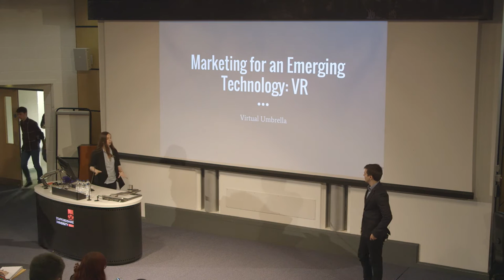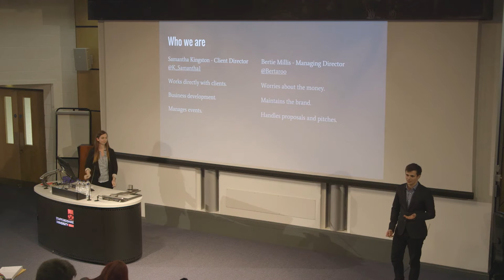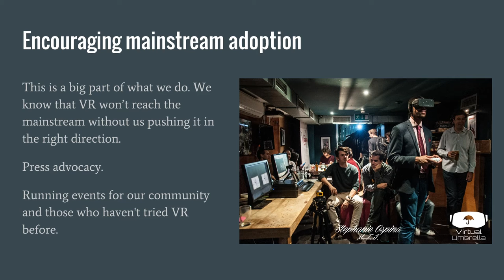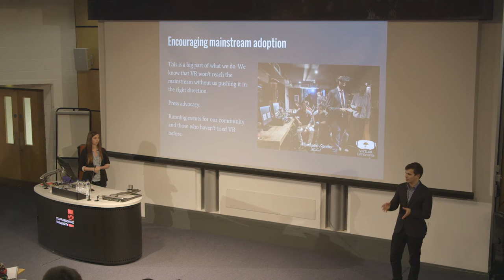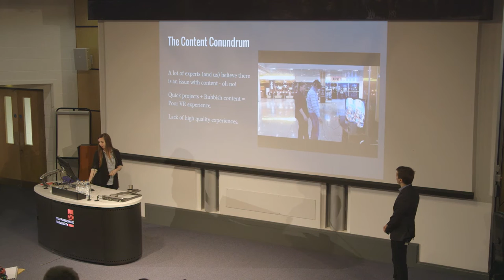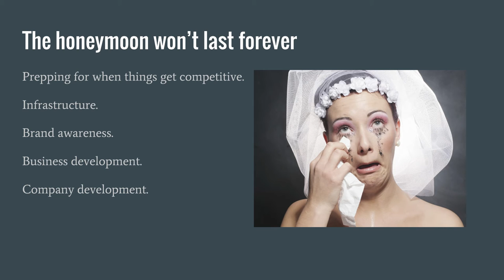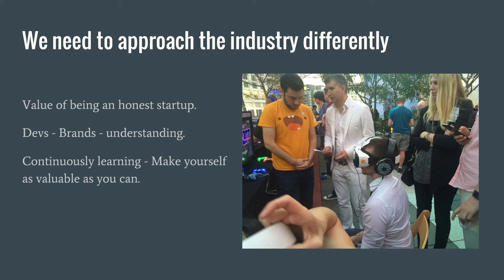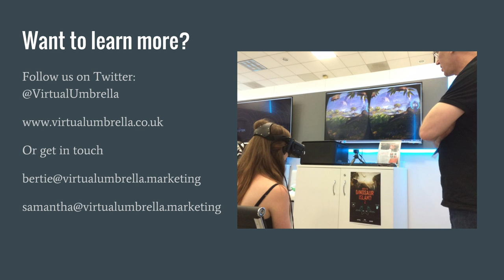Samantha Kingston - Virtual Umbrella - UKIE Student Conference 2015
Marketing for an Emerging Industry: Virtual Reality”, with Samantha Kingston, Virtual Umbrella at The UKIE Student Conference 2015.